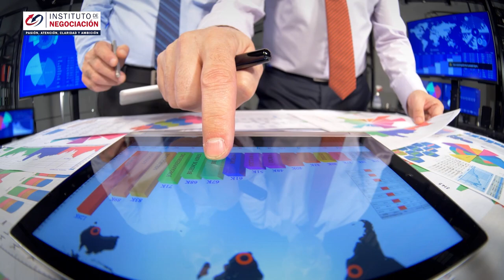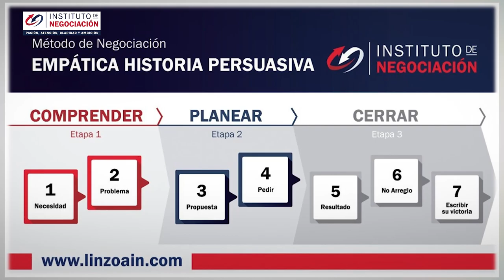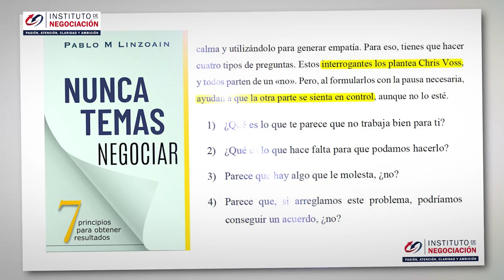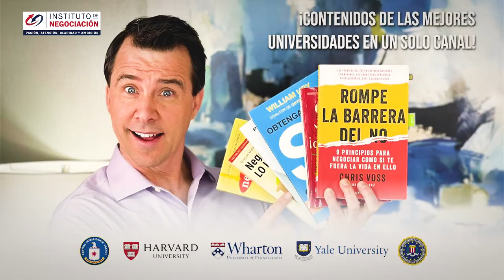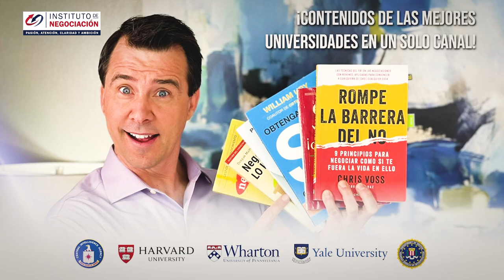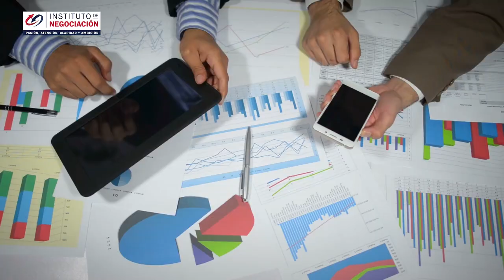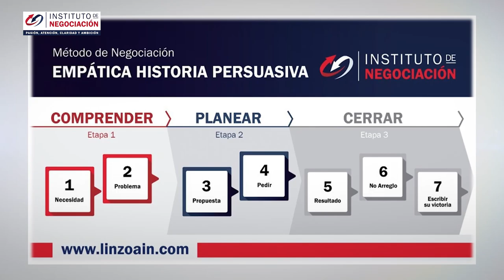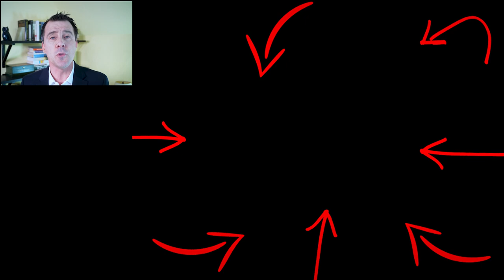Cómo NEGOCIAR De Manera Que Siempre Acabes GANANDO - 5 TÉCNICAS De NEGOCIACIÓN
👉🏻 El destacado experto internacional en negociación, Pablo M. Linzoain, muestra Cómo NEGOCIAR de Manera que Siempre Acabes GANANDO - 5 TÉCNICAS de NEGOCIACIÓN